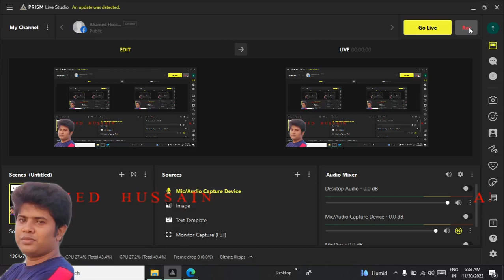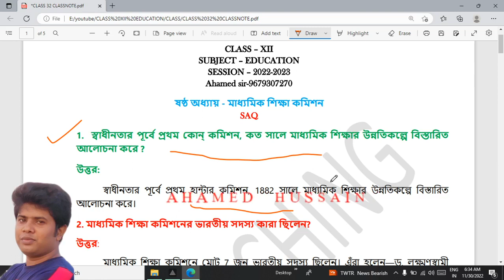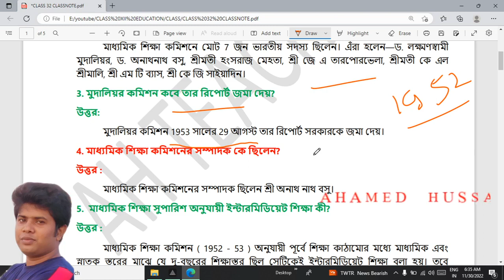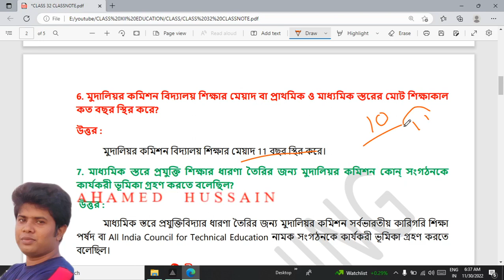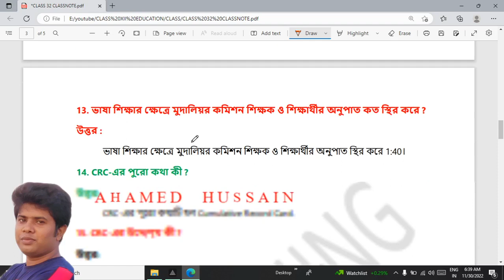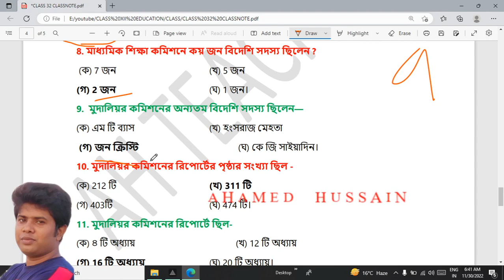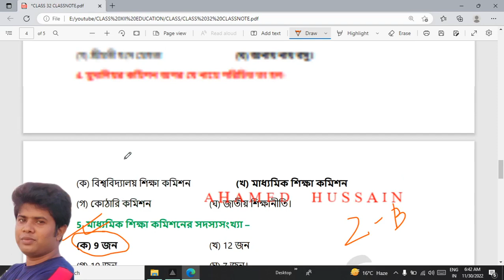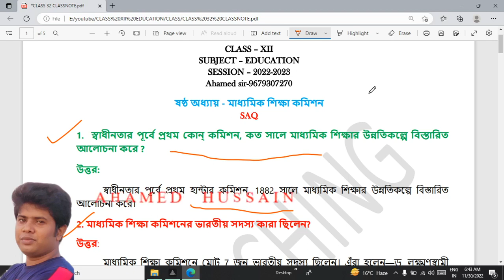32. মাধ্যমিক শিক্ষা কমিশন - S.A.Q and M.C.Q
ক্লাস PDF নোট পাওয়ার জন্য WhatsApp Group বা Telegram Group এ join করুন।

CLASS XII - EDUCATION - বিশ্ববিদ্যালয় শিক্ষা কমিশন @ahteaching